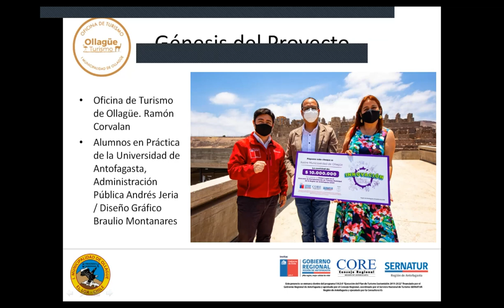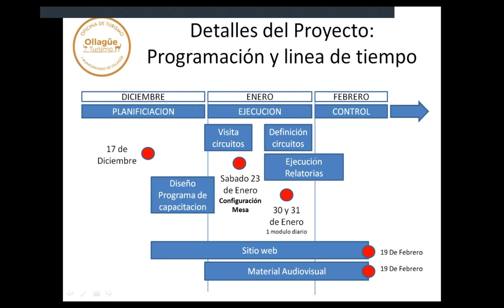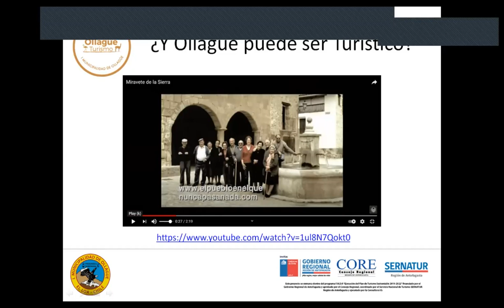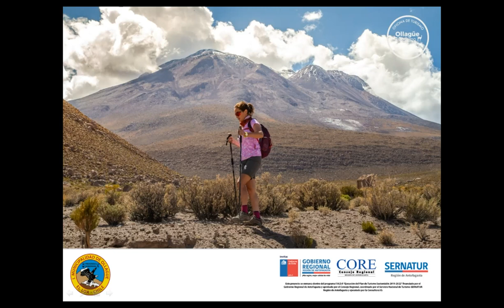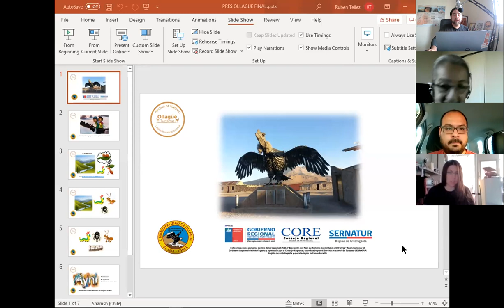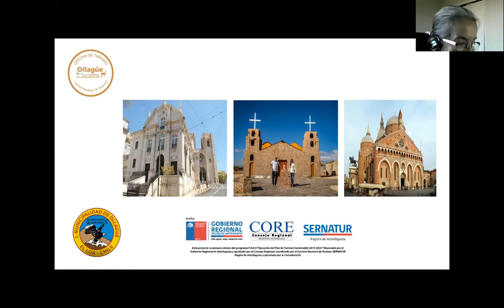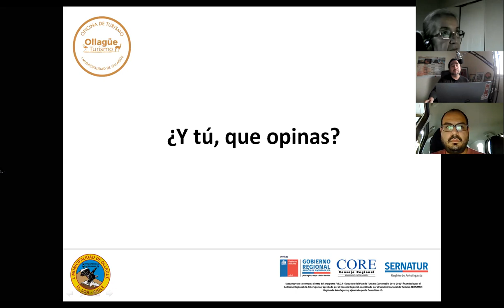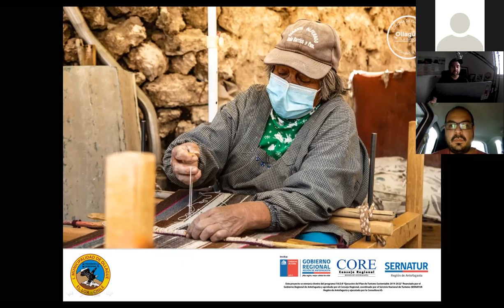Ollagüe Te Espera - 0. Mesa de trabajo ¿Ollagüe Turístico?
Programa Turístico "Ollagüe Te Espera", Mesa de trabajo "¿Ollagüe Turístico?, realizada el 23 de Enero de 2021.